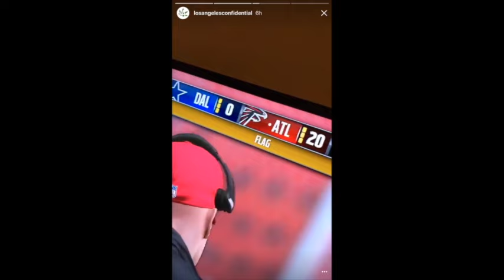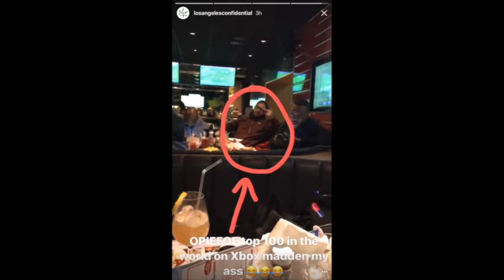The Game Beats The Top 100 Madden Player In UK In Madden 17